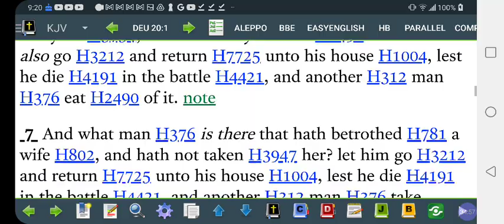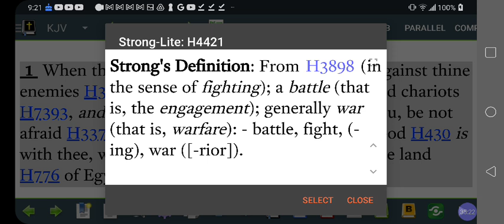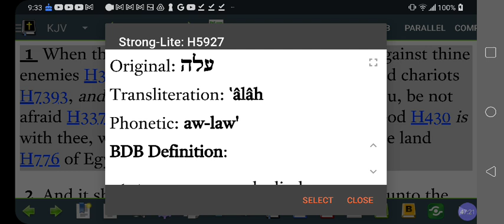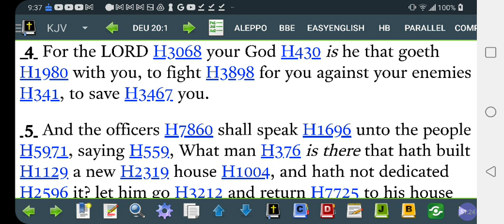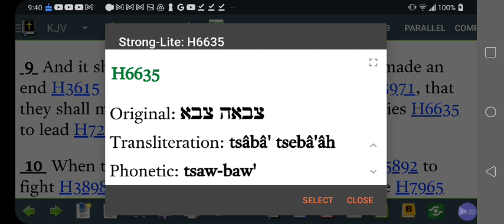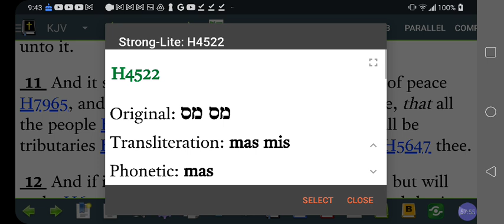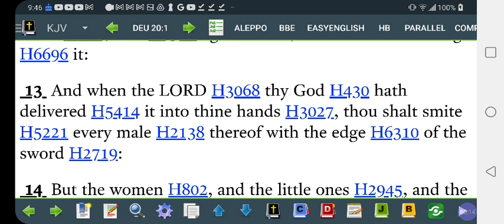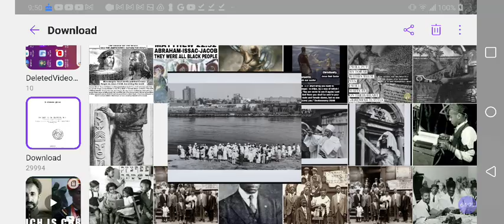Is BIBLE/TORAH Really A PACIFIST Book❓📖🙄 Peace & Love❓Or, War & Hate❓Or, Both❓🤔@RastafariIsraelit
Is BIBLE/TORAH Really A PACIFIST Book❓📖🙄 Peace & Love❓Or, War & Hate❓Or, Both❓🤔 @RastafariIsraelites

Facebook.com/EthiopianWorldNET
Twitter.com/rastafariground
Twitter.com/lojsociety

Category

Nonprofits & Activism

License

(reuse allowed)